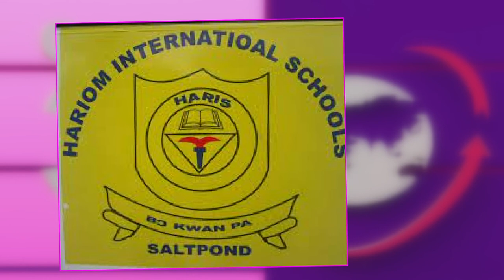Campus 360 - Up-close With Wisdom Agbesinyale (26-12-2021)